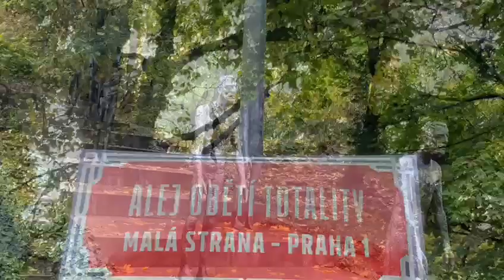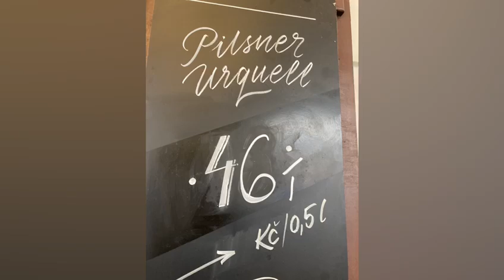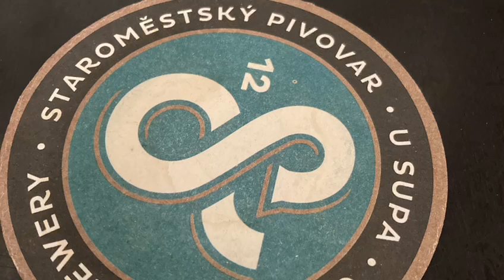4. července 2024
Hauser koncert Praha